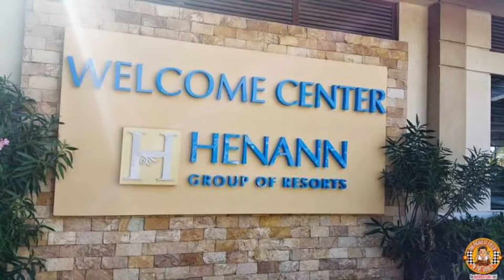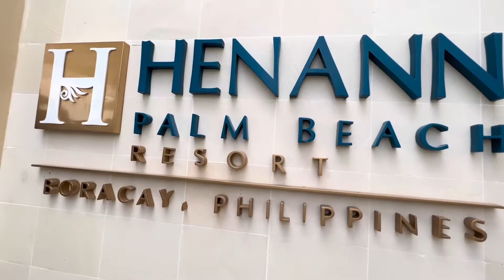Detour to Boracay!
We had the longest drive to Boracay from Iloilo.
Naguba ang Duenas - Passi bridge and we had to go back to Pototan-Lambunao-Calinog-Passi road. I took us another 1 1/2 hr to our travel time. Delayed kami sa amon schedule.